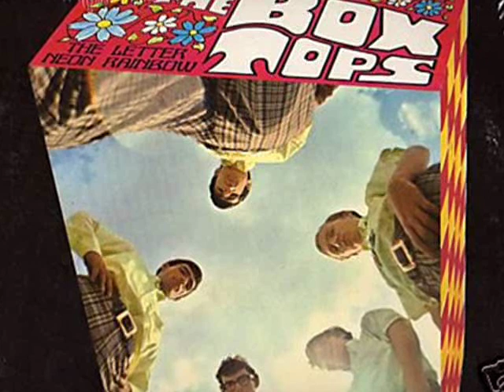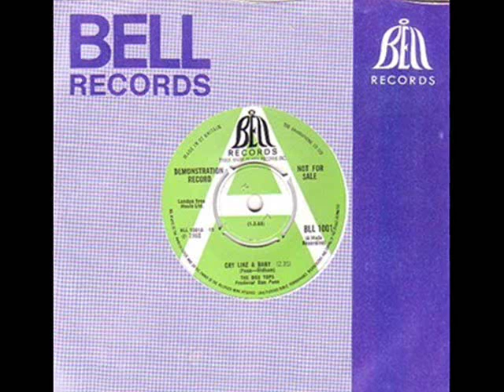Box Tops - I Can Dig It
Track taken from the 1968 Lp Non Stop with lead vocal by Alex Chilton.